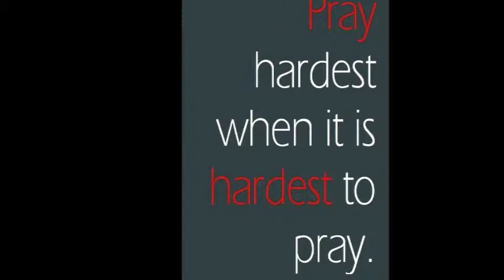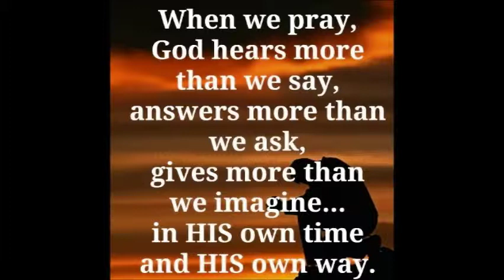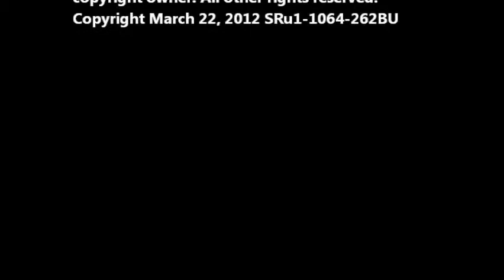MEDITATIONAL MOMENTS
This video is about MEDITATIONAL MOMENTS